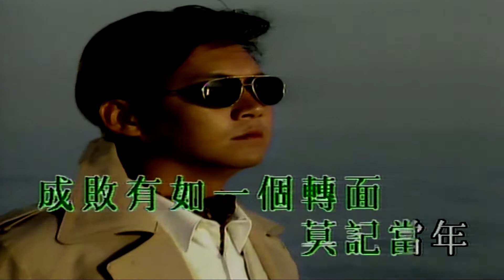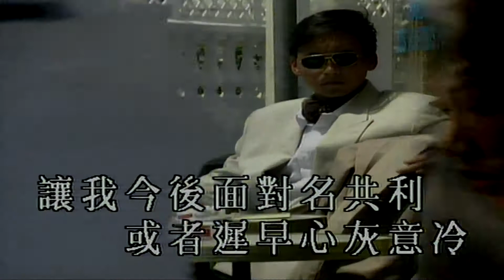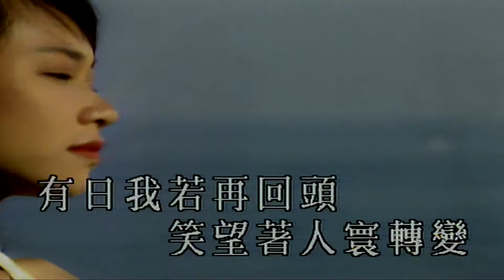變色龍-關正傑-伴奏 KARAOKE